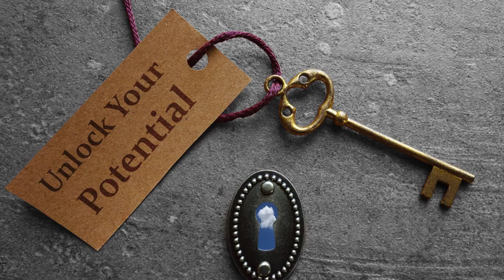Inspiration Curiosity The Gateway to Great Things 1080p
Be You. No one else can be You-er than You! Dr. Tom explores two wonderful quotes from Eleanor Roosevelt and Dr. Seuss.